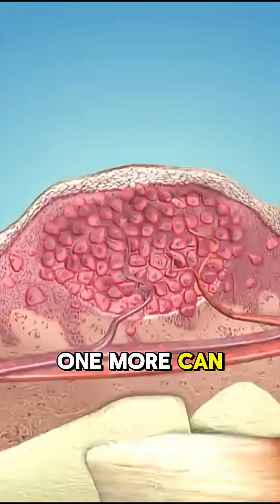What are warts HPV 3D animation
Warts are small, rough growths on the skin caused by certain types of the human papillomavirus (HPV). This 3D animation explains how HPV enters the body through tiny skin cuts, triggering rapid growth of skin cells. Different HPV strains cause different types of warts, including common, plantar, flat, and genital warts. While usually harmless, warts are contagious and can spread via skin contact or shared surfaces. Treatment options include freezing, salicylic acid, and laser therapy.

Would you like help scripting this for voiceover or creating a storyboard for the animation?